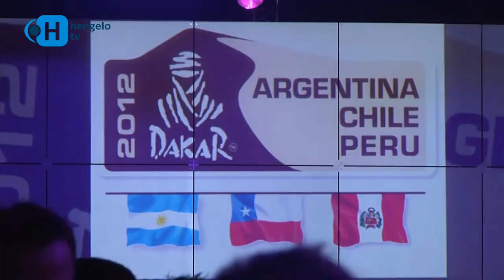Dakar presentatie Creatieve Fabriek